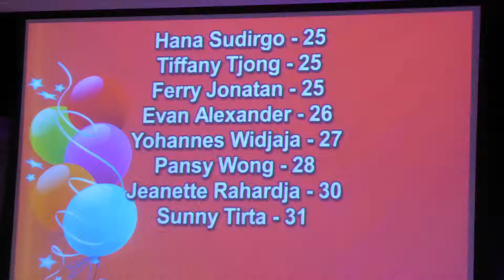HAPPY BIRTHDAY 2019 January iccc